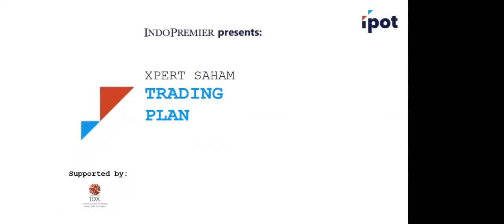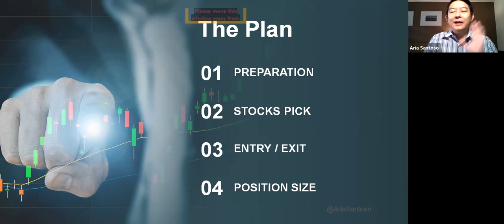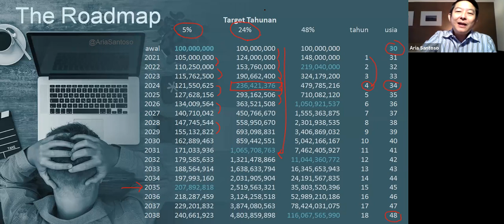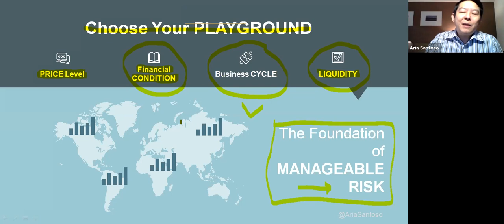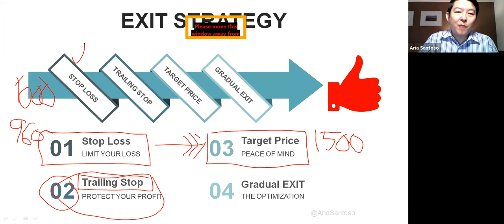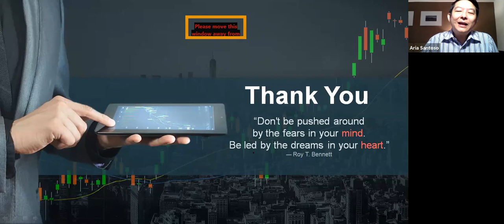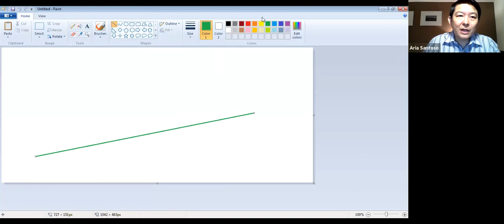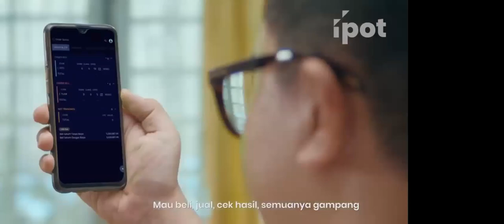Cara Memulai Trading Saham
Sobat IPOT, kalo kamu tidak mempunyai arah trading plan yang jelas sebelum membeli suatu saham, diibaratkan seperti naik mobil gak punya tujuan, dan GPS nya gak tau akan mengarah ke mana!

Jadi, alangkah baiknya kamu harus tentukan goals setting sebelum melakukan trading agar dapat menghasilkan profit yang optimal.

Tonton juga video sebelumnya: Cara Menghitung Harga Wajar Saham